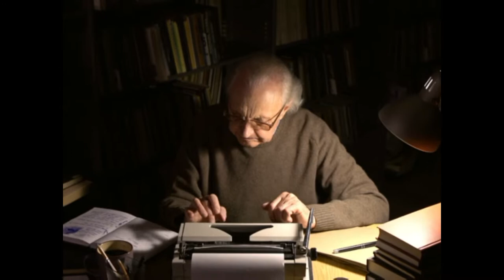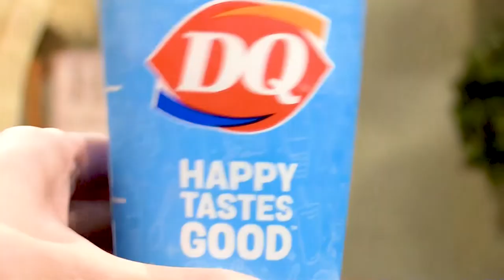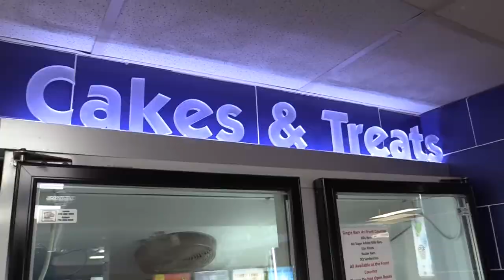Lifting Angela's Memory with Dawn Fountain - The Cherie Show